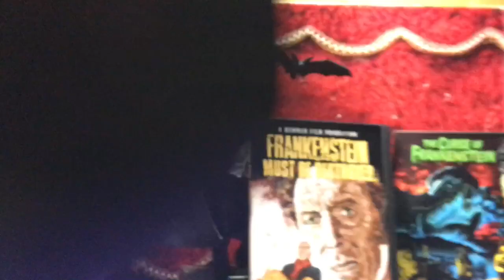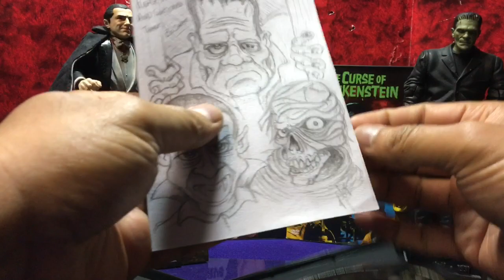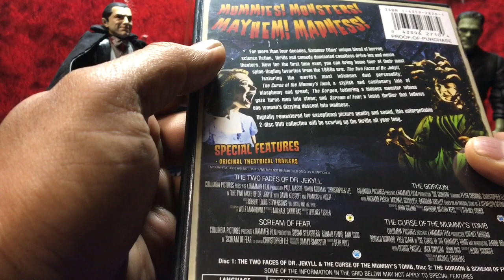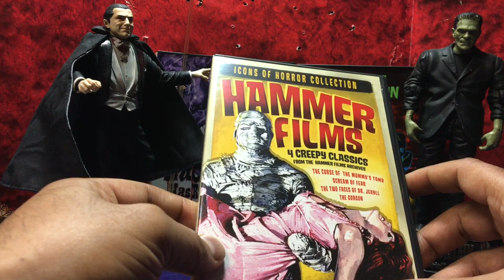HAMMER HORROR ICONS OF HORROR DVD UNBOXING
Join me in unboxing ICONS OF HORROR COLLECTION HAMMER FILMS DVD

THE CURSE OF THE MUMMY'S TOMB
SCREAM OF FEAR
THE TWO FACES OF DR. JEKYLL
THE GORGON